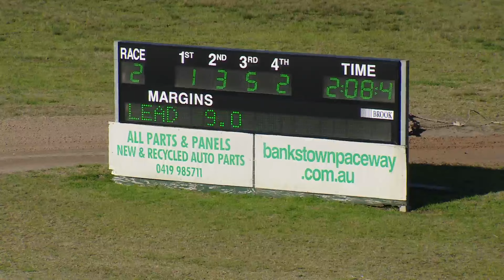BANKSTOWN - 05/09/2016 - Race 2 - ALLIED EXPRESS PACE